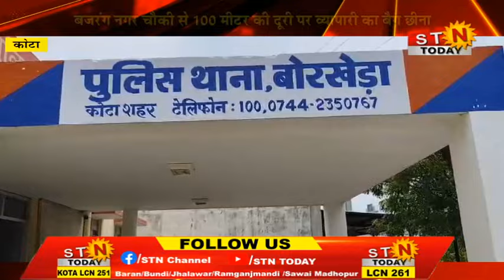STNTODAY 25 JULY 24 @कोटा- बजरंग नगर चौकी से 100 मीटर की दूरी पर व्यापारी का बैग छीना